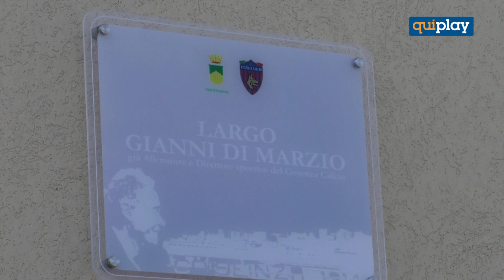La Cosenza calcistica celebra Gianni Di Marzio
Lo spazio antistante lo stadio San Vito "Gigi Marulla" diventa Largo Gianni Di Marzio. Mantenuta la promessa fatta dal sindaco alla famiglia del tecnico della promozione 87-88